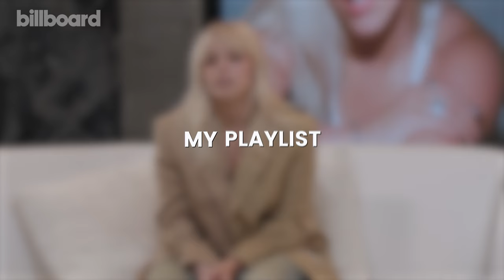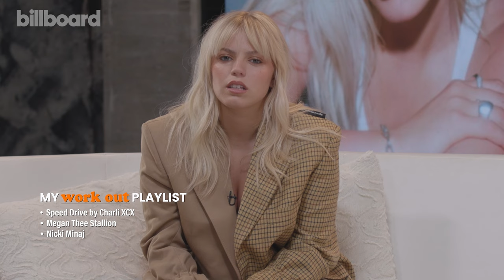*NSYNC Reunion Rumors, Maluma Catches a Crutch, Cardi B Talks Lil Kim Collab & More | Billboard News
After multiple members of *NSYNC were spotted in NYC, fans are hoping they will reunite at the VMAs. Cardi B stopped by ‘Watch What Happens Live’ and opened up about potentially working with Lil Kim, her thoughts on returning to reality TV and more. Maluma caught a crutch thrown at him while he was on stage. And more!

✩ TODAY’S STORIES ✩

00:00 – Intro

00:26 - *NSYNC Members Spotted in NYC After VMAs Reunion Rumors Fly

1:53 - Cardi B On Potential Lil Kim Collab & Thoughts on Returning To Reality TV & More

3:04 -  Maluma Catches a Crutch Thrown At Him on Stage

3:53 - Reneé Rapp Reveals What’s On Her Playlist

5:15 - What's Coming Next?